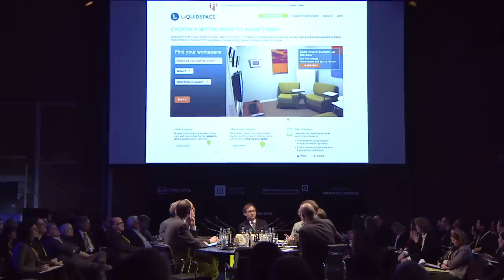Urban Age Electric City: Greg Lindsay - Smart working